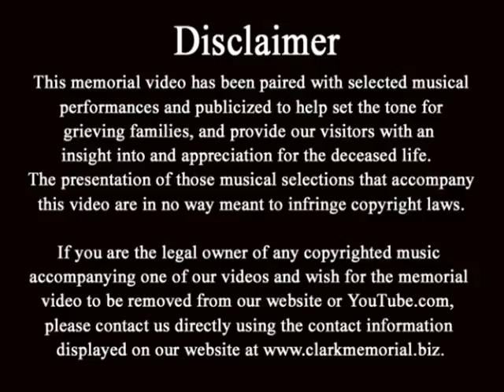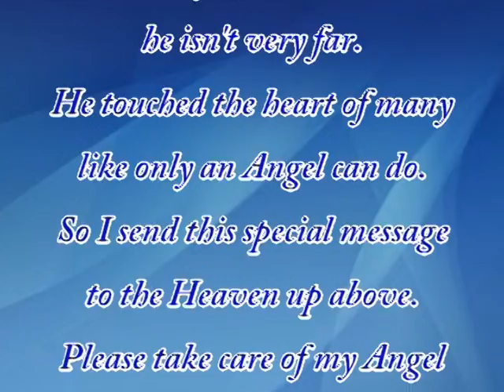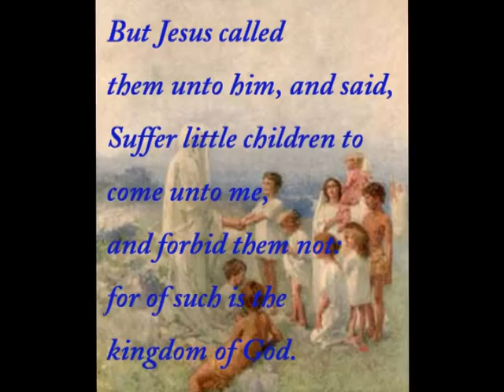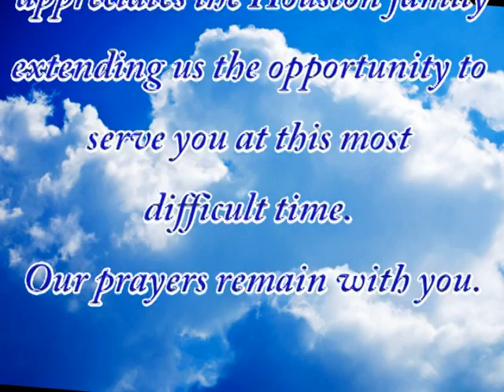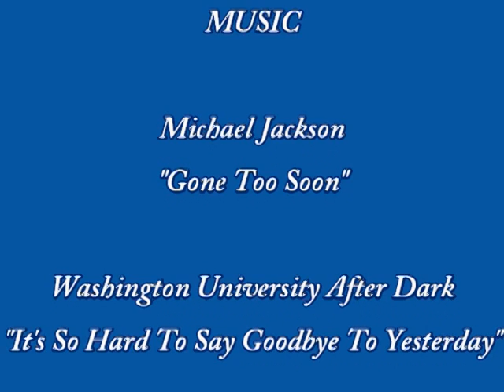In Memory of Infant Ze'untae Houston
There will be a private viewing for family only on Sunday afternoon, November 13, 2011 from 2:00 Pm until 6:00 PM.

Graveside services for the infant will be held on Monday, November 14, 2011 from the East Roanoke Cemetery, Roanoke, Alabama, with Reverend Gilbert E. Staples officiating.  Burial will follow in the East Roanoke Cemetery.

Infant Ze'untae Houston was born on October 30, 2011 at Wedowee Hospital, Wedowee, Alabama, to the parentage of Ms. Shaniece Houston and Dalvin Kelley.   He was rushed to University of Alabama Medical Center in Birmingham, Alabama, to give him a fighting chance to survive his early birth.

Little Ze'untae succumbed on Thursday, November 10.